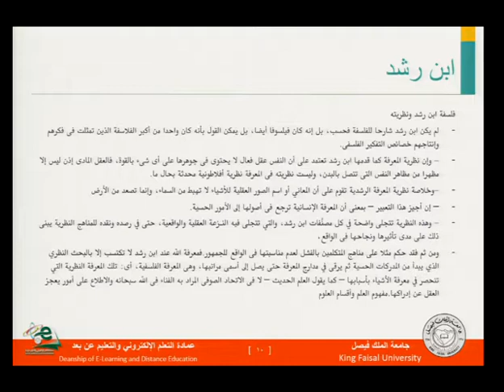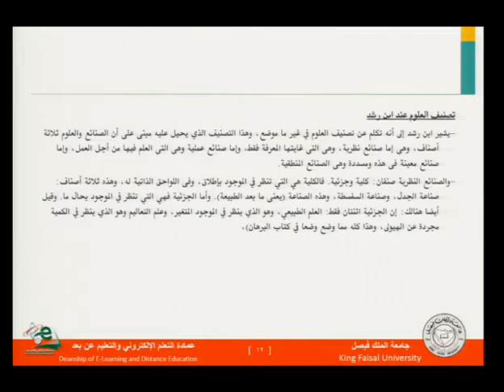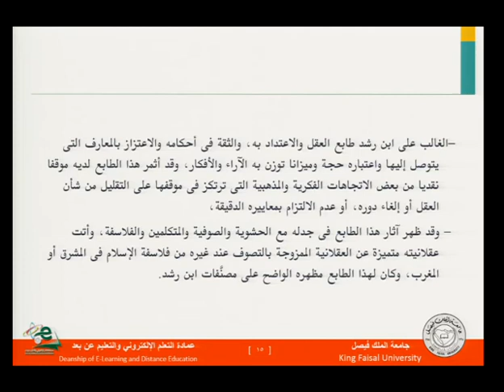نظرية المعرفة .................................المحاضرة الحادية عشر